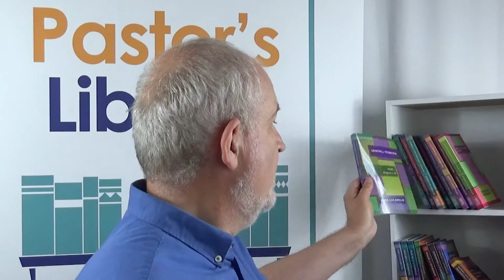FIRST TIME COMMENTARY: Old Testament for Everyone by John Goldingay, review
Pastor’s Library is a series where all matters pertaining to theological books are discussed – whether it is about a book or a series of books that you have seen on a Pastor’s bookshelf, whether it is on a reading list for a diploma in Theology or for your Batchelor’s or Master’s degree. There are so many Christian Theology books out there and it is so difficult to navigate through them without any help; this is where 'Pastor’s Library' comes in.

Please remember as with any other channel, personal opinions might be expressed that you may not agree with, but we do try to be as even handed as possible. If there is a specific book or series that you would like us to cover then please leave a message.

Stephen Redman, who presents Pastor's Library, is a published author, has ministerial credentials from the Ground Level network and is a Presbyter of the Order of St Leonard. He also has a Masters Degree in Practical Theology and serves on the boards of the children's cancer charity 'Candlelighters', and 'Attend'. Stephen also serves as the Chair of the 'Friends of Amarna House' (a local care home).Stephen is very committed to the local unity group of church and ministry leaders 'One Voice'.